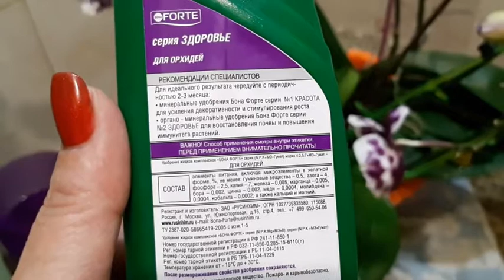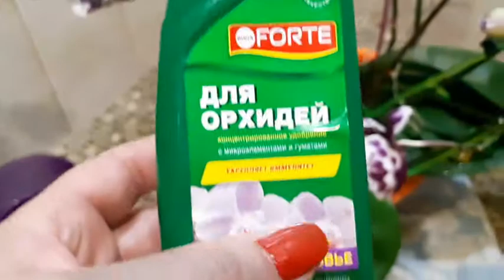Как я купаю свои орхидеи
Хочу поделиться  своим опытом ухода за орхидеями.В частности купания орхидей.